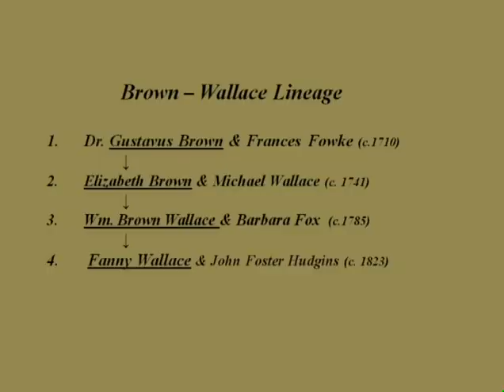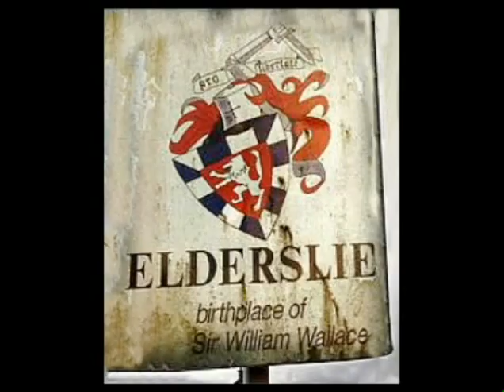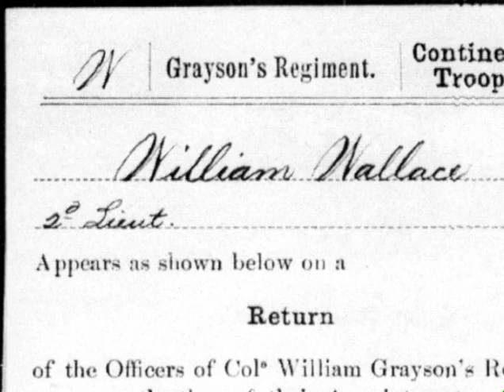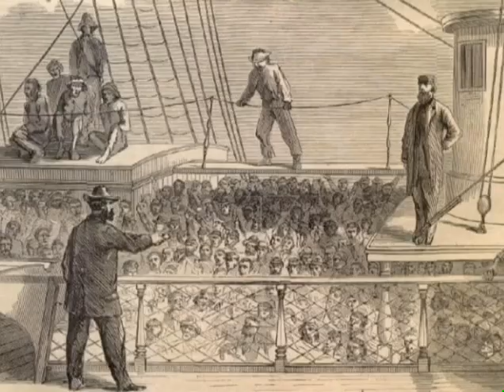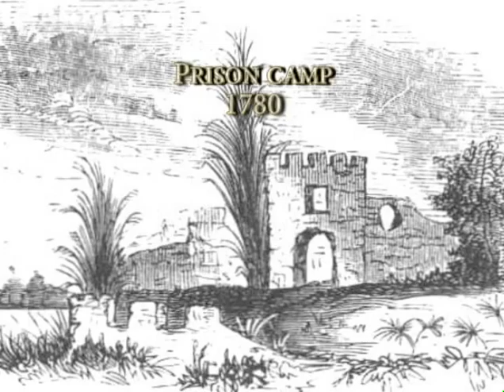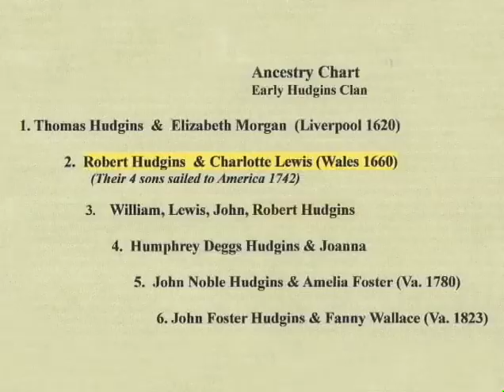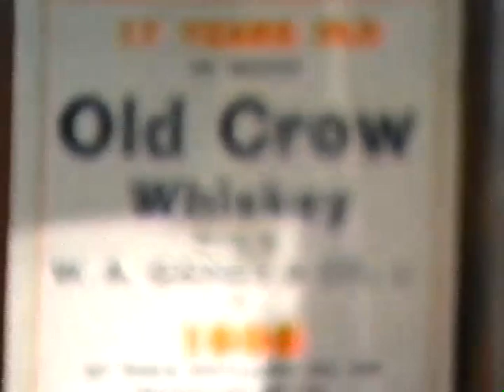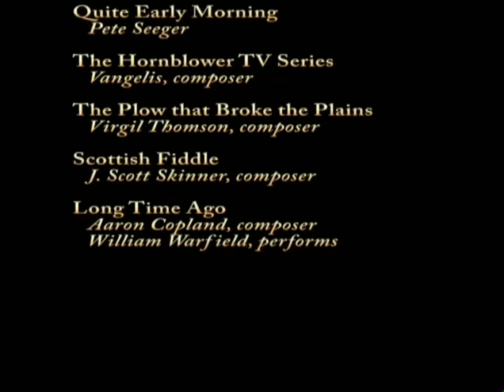Lord of the Far Seas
A look at the Hudgins Family History.